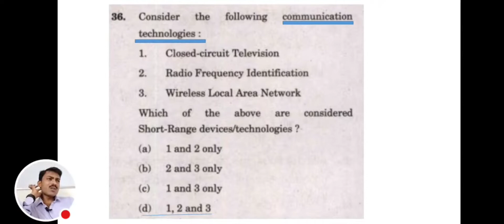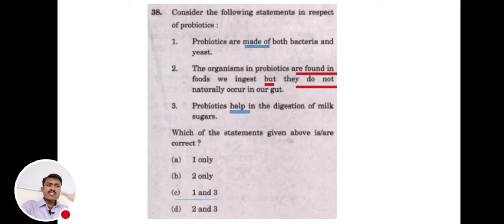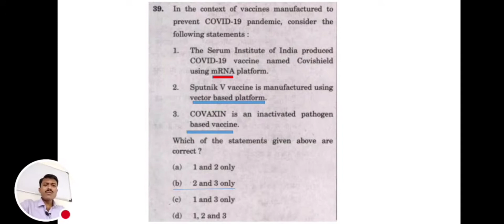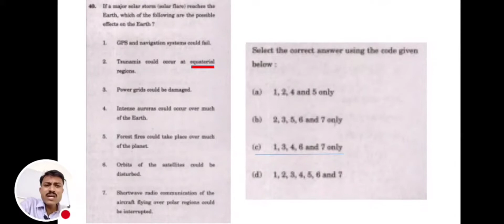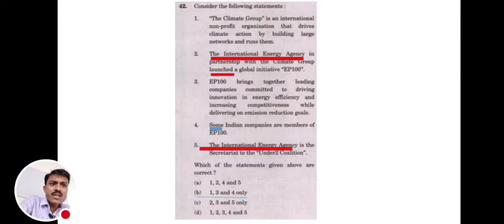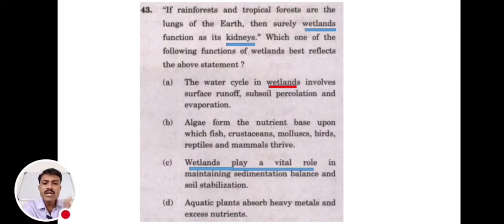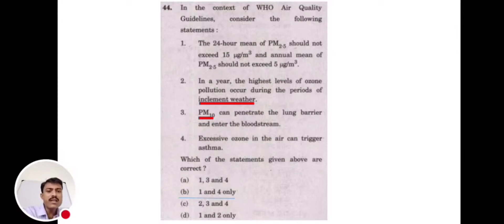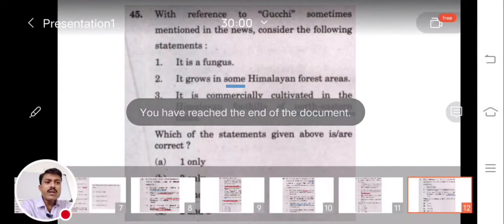UPSC prelims 2022 PYQ analysis (part 5).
For getting THE ACHEMIST OF UPSC PRELIMS PYQ ANALYSIS COURSE,